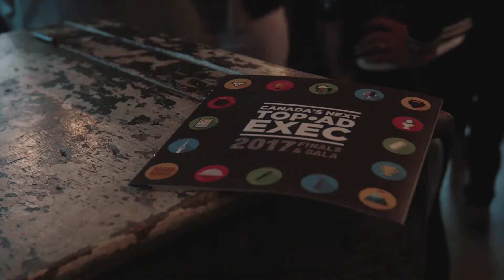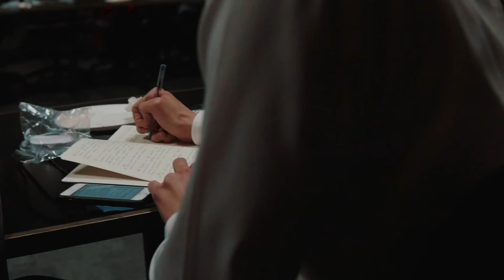Canada's Next Top Ad Exec Finals Weekend 2017